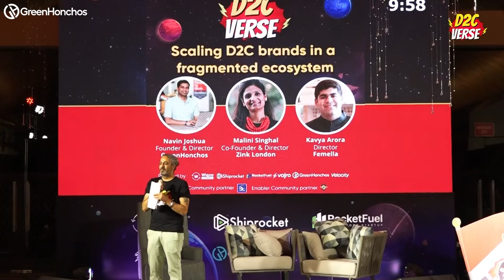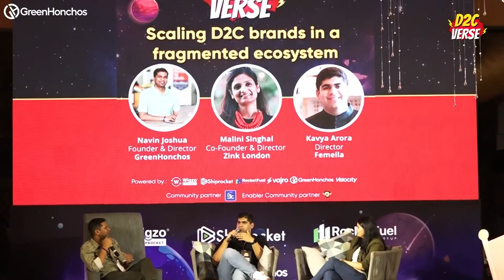Scaling D2C Brands in a Fragmented Ecosystem | D2C Verse 2022 | GreenHonchos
Watch Navin Joshua (Director & Founder, GreenHonchos) host a Panel Discussion on Scaling D2C Brands in a Fragmented Ecosystem at the D2C Verse 2022.

00:00 Scaling D2C Brands in a Fragmented Ecosystem
00:38 Panelists' Introduction
01:30 Kavya Arora (Founder, Femella) on D2C Ecosystem
03:19 Mansi Bhatia (Head of Marketing, TCNS Clothing) on Having the Right Partners
03:59 Thoughts on First-Party Data
06:35 Product Market-fit by Kavya
08:02 Personalization towards CAC by Mansi

𝐆𝐫𝐞𝐞𝐧𝐇𝐨𝐧𝐜𝐡𝐨𝐬- As a leading full-stack D2C enabler, we help brands exponentially grow their exclusive online channel with a Technology-driven and Performance-oriented approach.

𝐒𝐞𝐫𝐯𝐢𝐜𝐞𝐬: eRetail Consulting | eCommerce Technology | Growth Marketing | Analytics & Insights | Marketplace Management | Digital Branding

𝐀𝐜𝐜𝐞𝐥𝐞𝐫𝐚𝐭𝐞 𝐲𝐨𝐮𝐫 𝐁𝐮𝐬𝐢𝐧𝐞𝐬𝐬 𝐎𝐧𝐥𝐢𝐧𝐞!